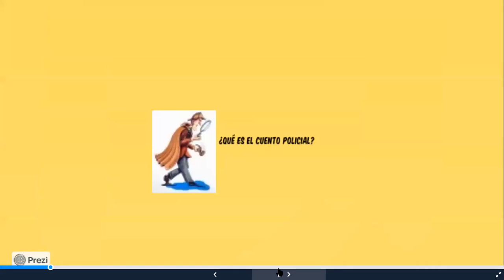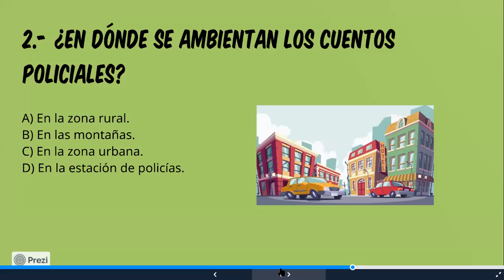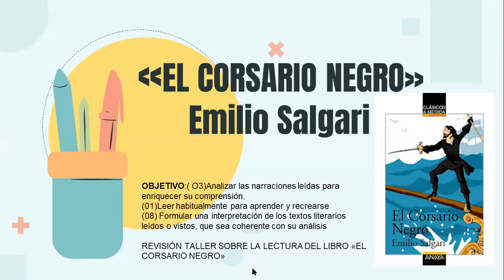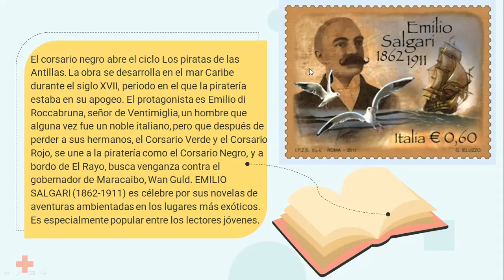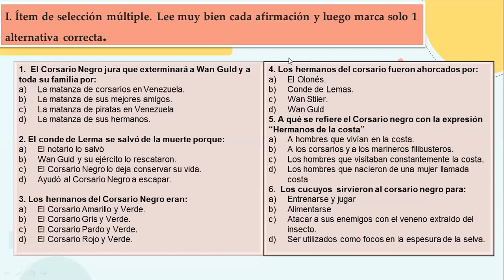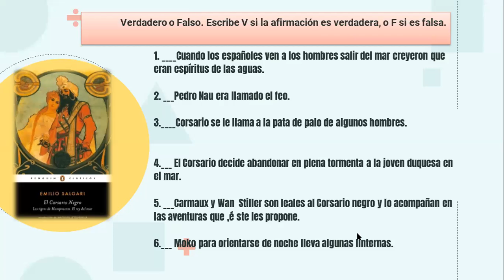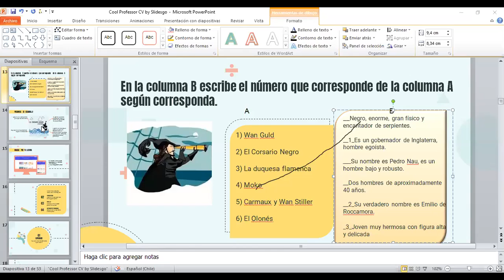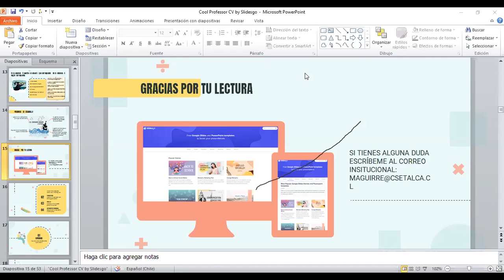CLASE DE LENGUAJE 8° A 14/10/20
Revisión del taller de la lectura del libro "El corsario Negro"